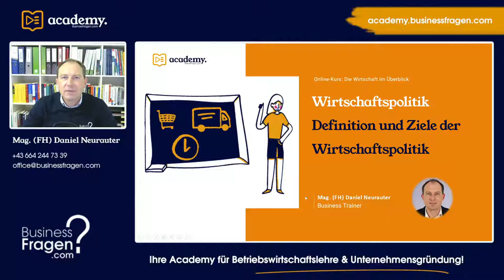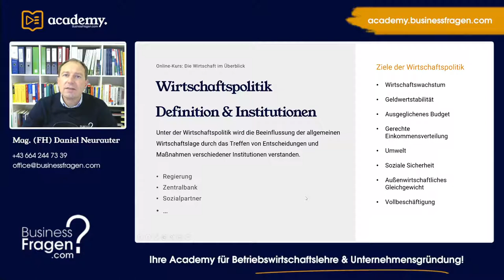Wirtschaftspolitik | Definition | Ziele der Wirtschaftspolitik | Magisches Vieleck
Im Rahmen dieses kurzen Videos lernen Sie die Definition der Wirtschaftspolitik, die Ziele der Wirtschaftspolitik, die Institutionen sowie den Begriff des Magischen Vieleck.

00:00 Einführung
00:45 Ziele der Wirtschaftspolitik